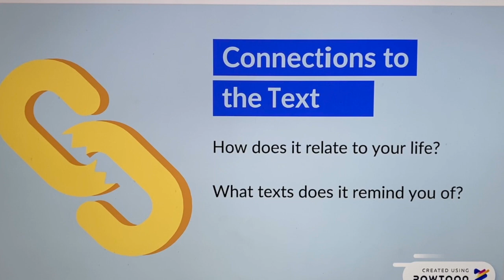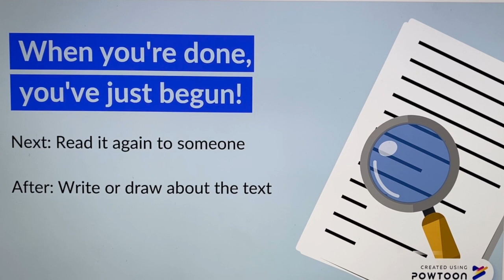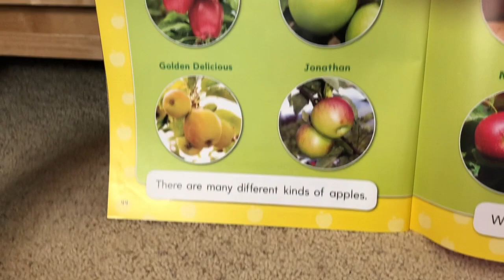Read Aloud "From Apple Tree to Store"